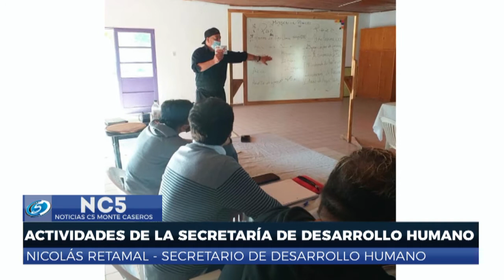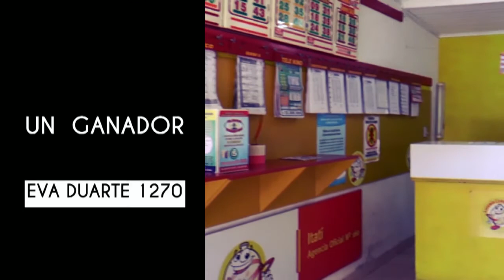ACTIVIDADES DE LA SECRETARÍA DE DESARROLLO HUMANO - NICOLÁS RETAMAL SECRETARIO DE DESARROLLO HUMANO